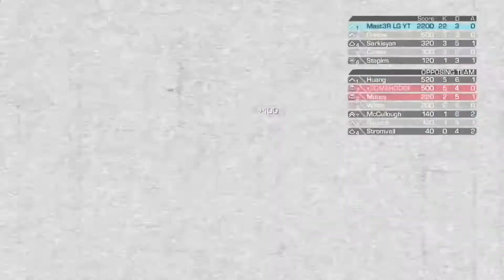My Squad - a Call of Duty Ghosts Squads mode music Video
Song By Nerdout